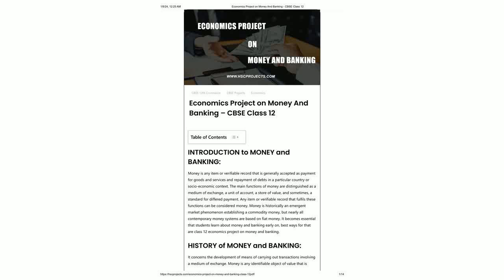Economics Project on Money And Banking CBSE Class 12